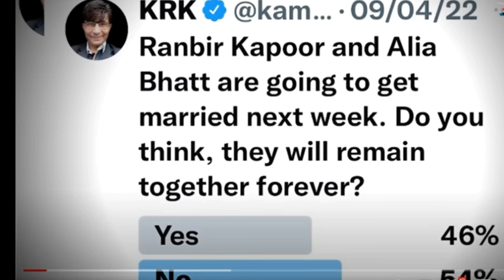क्या सच्च मे Alia Bhatt और Ranbir Kapoor जल्द लेने वाले तलाक!Alia Bhatt wwith Ranbir Kapoor Divorce.